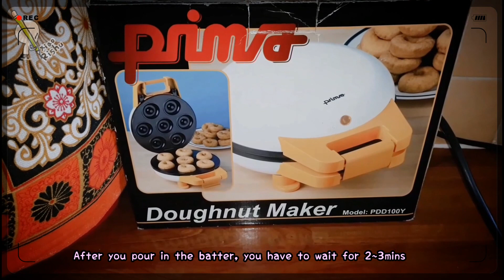Making Doughnuts With Mammy